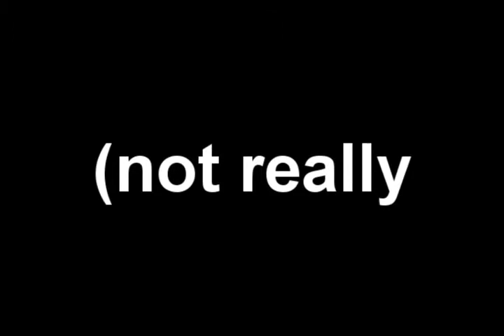Survivor: Nether Realm Episode 4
This episode featuring: El Chupa Cabra Cabra de Nacho Burrito. HE'S MEXICAN TACOS LOL!11!ONE!!!111!!!